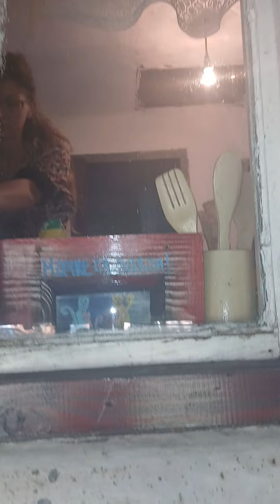Dan u našoj kući u Čunguli